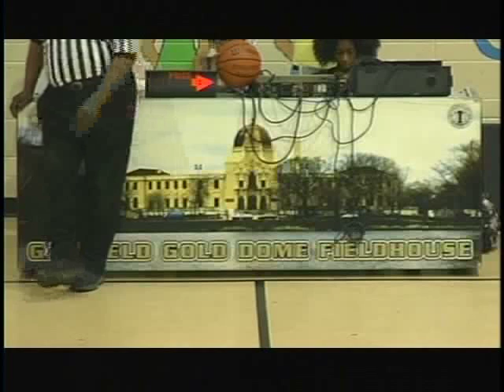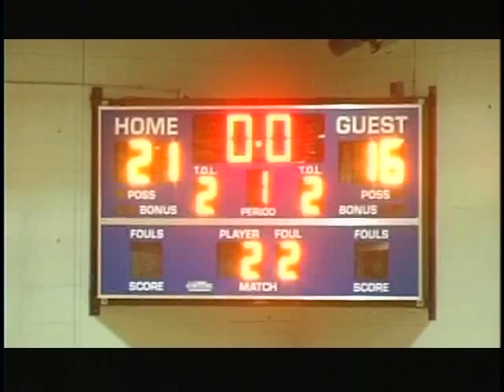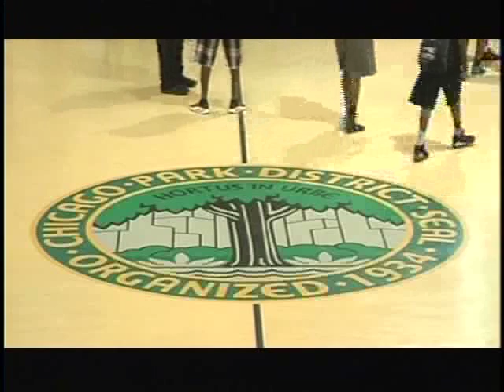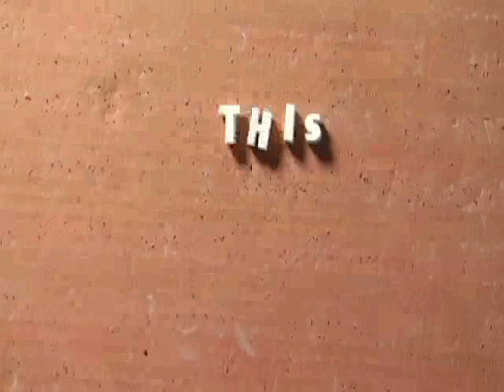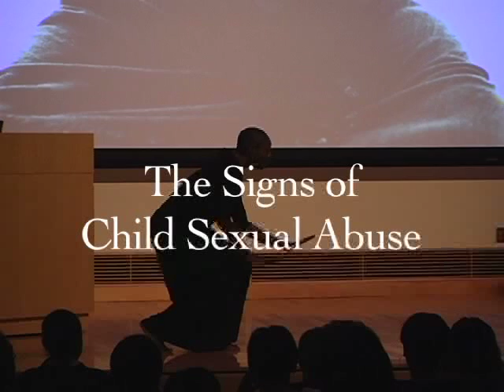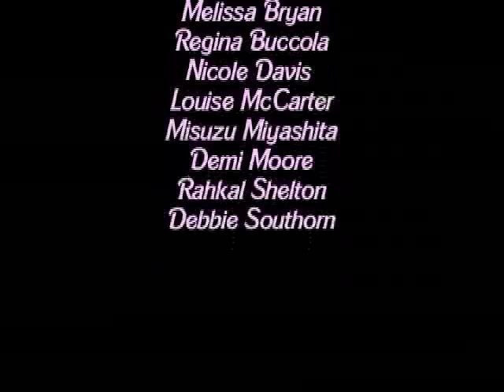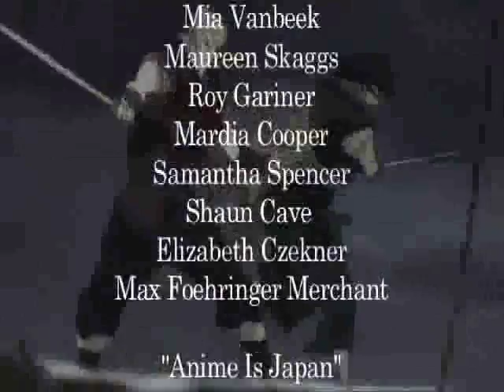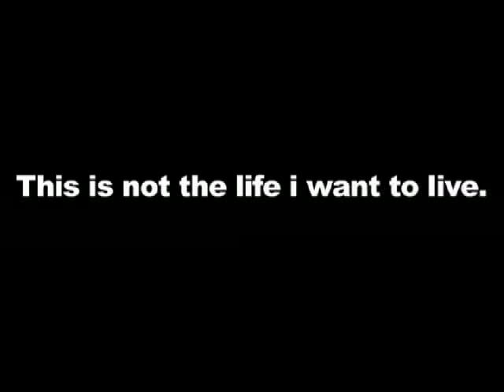Golden Dome Summer League: Falcons vs Generals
July 18, 2013. A real battle between both teams. Both teams suffered from numerous turnovers. The Falcons hammered away on the glass out rebounding the Generals. Both teams struggled with their shots but the Falcons went on a brief run taking the lead. Unfortunately the Generals maintained control, taking the win.